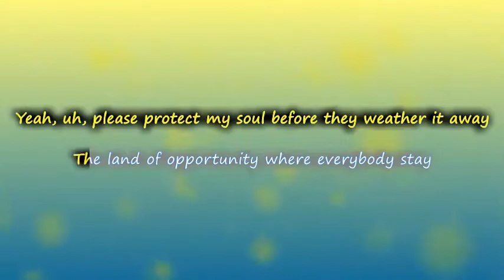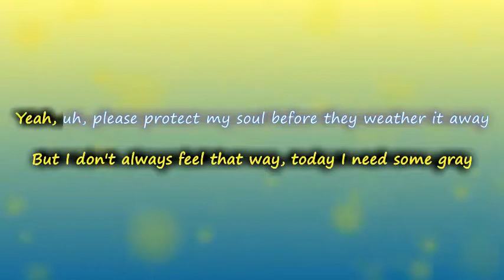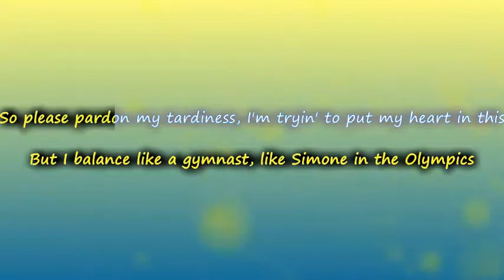G Eazy - Summer In December ( lyrics )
Uh, yeah
I just told myself, uh
Yeah, uh, yeah
Welcome to LA
The land of opportunity where everybody stay
The girls are pretty, some will shine 360 days
But I don't always feel that way, today I need some gray
Yeah, uh, please protect my soul before they weather it away
Yeah, and move out to this town where dreams, ambitions, and get lost in the party
Takes a toll on you, man, this shit will charge a large fee
Just don't forget who you are, G
Staring at the man in the mirror, like I recognize him hardly
Brought my sins away and twist some parsley
Stop and chill, these days I do it sparsely
In another universe I coulda' had a stroller and a car seat, but-
And tell me things not happen how they supposed to
But somehow it seems I hurt all the people I get close to
Experience a breakdown some 27 goes through
'Cause you don't want to see heaven, yeah, where Janis Joplin knows you
On phone calls with Mama like she tryin' to give me a earfull
She said "This is the town that happens in so just be careful
Been tryin' to keep your head straight
And dead-off all that bullshit, that's just dead weight"
Yeah
Welcome to LA
The whole world's outside knocking at my door like "Gerald, where the fuck that album at?"
But I ain't home, I'm on the road, the stage is where they found me at
So my personal interest, take a backseat to the business
But I balance like a gymnast, like Simone in the Olympics
So please pardon my tardiness, I'm tryin' to put my heart in this
Give this shit my everything, every time when I start with this
Hungry for the world, I swear I starve for this
Yeah, artists come and go these days it's easy, they're not hard to miss
Here today, gone tomorrow, they fade into a dark abyss
Hollywood sunk to a dream, like how the fuck you fall for this?
Have to know yourself or you just really gon' get lost in this, sauce
I really paid the cost to be a boss
I paid in cash and skipped the tax, ain't asked for no receipt
When I get stressed I play the beat and split a Swisher Sweet
Damn, yeah, uh
Welcome to LA
The land of opportunity, yeah, uh